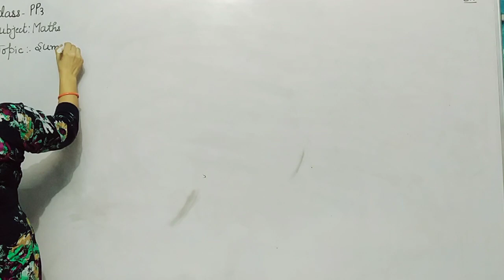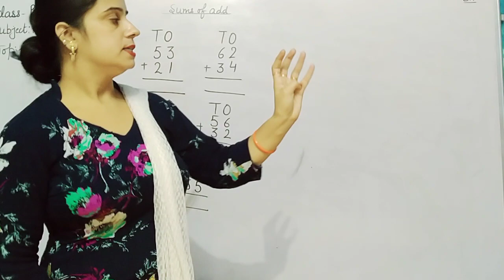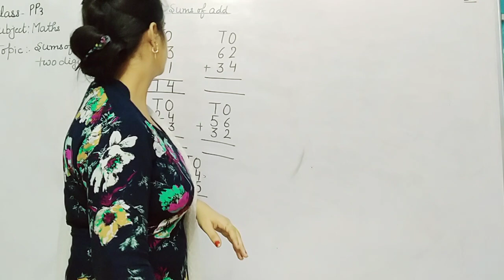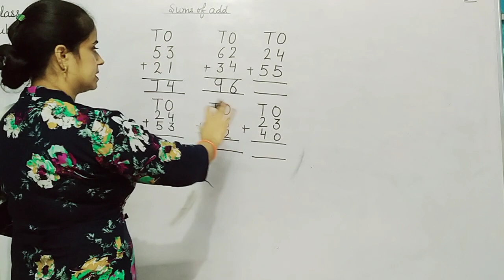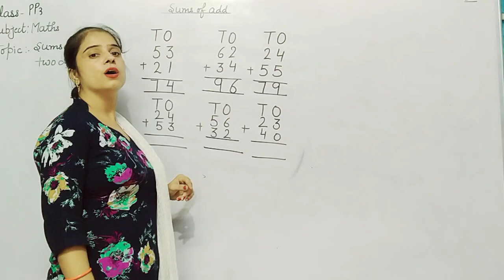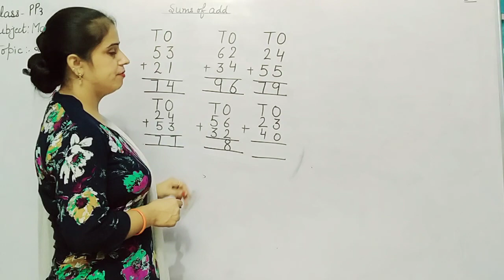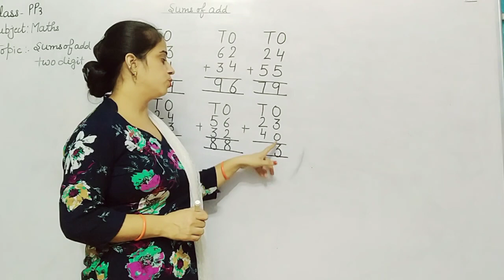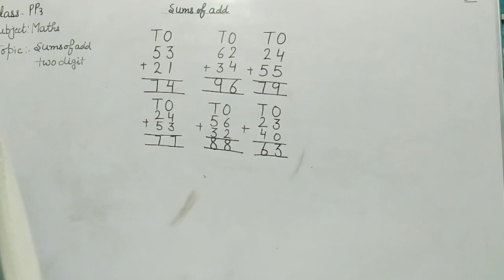Pp3 Maths Sums of Addition 2 Digit